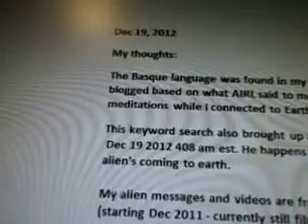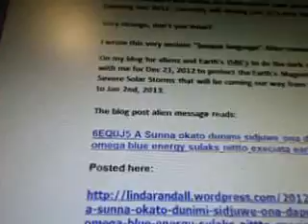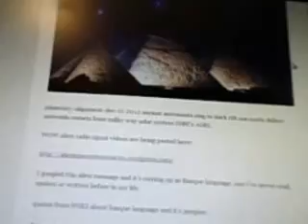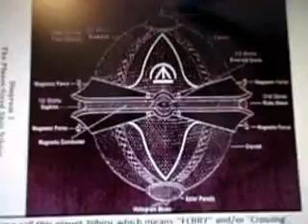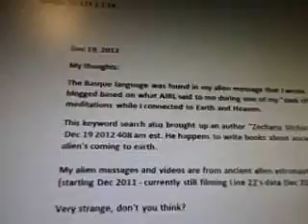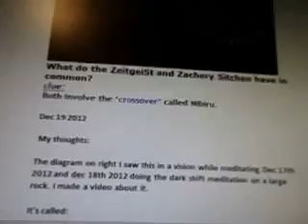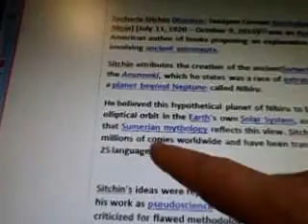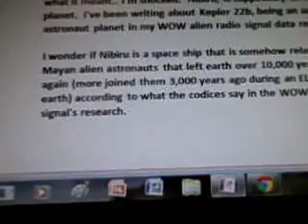Line 22f1fa19c3m1b7c8e12c14 Nibiru Dark Shift Ancient Basque Languages Zecharia Sitchin 5g WOW SETI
5g force ufo engine acceleration plasma formulas

part 284c3m1b7c8e12c14 of 100 videos there are more videos after this one i'll post all then update the #.

11/111/1/1/14=0.0071

Google 0.0071

Google 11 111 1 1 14

Ufo designs, structure compares to Nibiru, ancient alien
Astronauts, 6EQUJ5 signal and Zecharia Sitchin  Anunnaki aliens that visited earth...

My thoughts:

The Basque language was found in my alien message that I wrote  and blogged based on what AIRL said to me during one of my "dark rift" meditations while I connected to Earth and Heaven.

This keyword search also brought up an author "Zecharia Sitchin" on
 Dec 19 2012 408 am est. He happens to write books about ancient alien's coming to earth.

My alien messages and videos are from ancient alien astronauts too! (starting Dec 2011 - currently still filming Line 22's data Dec 2012)

Very strange, don't you think?

I wrote this very ancient "basque language" Alien message

On my blog for aliens and Earth's ISBE's to do the dark rift meditation with me for Dec 21, 2012 to protect the Earth's Magnetic Field from Severe Solar Storms that will be coming our way from Dec 21st, 2012 to Jan 2nd, 2013.

The blog post alien message reads:

6EQUJ5 A Sunna okato dunimi sidjuwe ona daputa gamuta omega blue energy sulaks nittto execiata earth AIRL

After doing the message I was working on WOW keywords and came across this space ship design that looks exactly like the one were trying to make...

My thoughts:
Amazing I find this diagram while looking up the language of an alien message given to me during a "crystal" meditation to the dark rift - dec 21, 2012 end of the world mayan calendar incident.

See how it looks like the CORE of the UFO Space ship I drew in WOW's line 1 data videos?

I've never seen this picture before and it shows crystals with magnetic force, hologram beam, solar panels (obsidian glass mirrors) and various gems - ruby, diamond, emerald stones in it.

Interesting it's using the formula and sketch ideas found in the WOW alien radio signal data's designs for the UFO space ship CORE?

Cool eh?

 My thoughts:

The diagram on right I saw this in a vision while meditating Dec 17th 2012 and dec 18th 2012 doing the dark shift meditation on a large rock. I made a video about it.

It's called:

Dark Rift Nibiru Blue Energy Meditation Connect to Earth Ohm the idea girl says

It means nibiru.. Interesting.

But Z. Sitchen was wrong about Nibiru being a rogue planet.
Zecharia Sitchin
Заха́рия Си́тчин (Russian)
Zaxariya Sitçin (Azerbaijani)

My thoughts:

I just found out today when looking up the keyword Stichin to find out what it meant.. I'm shocked.  Nibiru, is supposedly an alien astronaut planet.  I've been writing about Kepler 22b, being an ancient mayan astronaut planet in my WOW alien radio signal data research.

I wonder if Nibiru is a space ship that is somehow related to the Mayan alien astronauts that left earth over 10,000 years ago and again (more joined them 3,000 years ago during an ELE event on earth) according to what the codices say in the WOW alien radio signal's research.

quote
And NASA, the D.O.D., National Military Intelligence, S.E.T.I., and the C.I.A. all believe 2/3rd of the population of our planet Earth could possibly parish.

IMHO

Zecharia Sitchin
Заха́рия Си́тчин (Russian)
Zaxariya Sitçin (Azerbaijani)